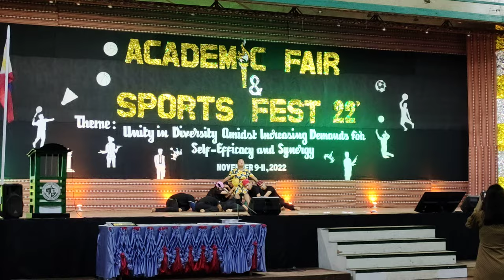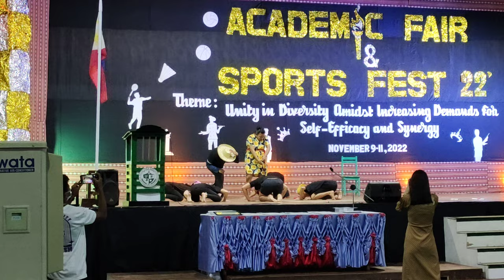DE LA SALLE JOHN BOSCO COLLEGE 2nd place Contemporary dance 🩰 congratulations 🎉🥳🎇🎉